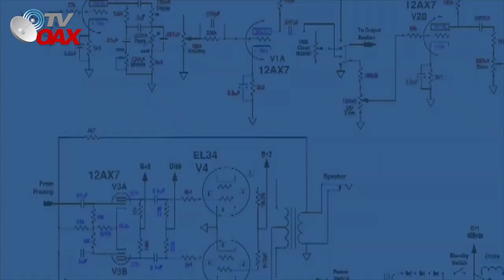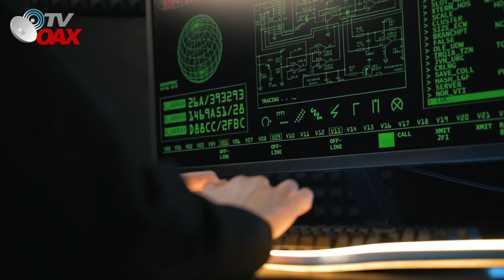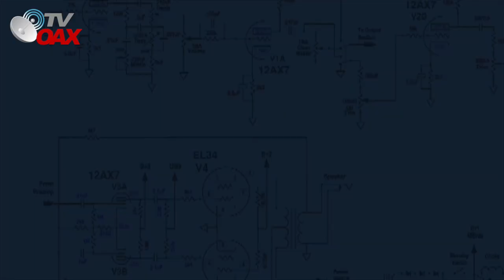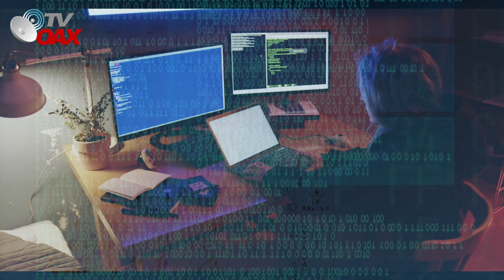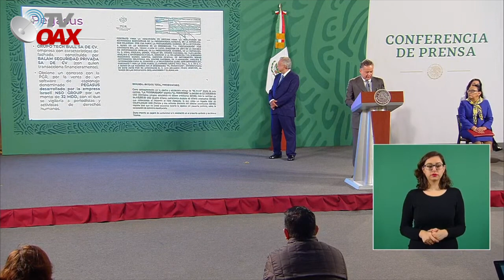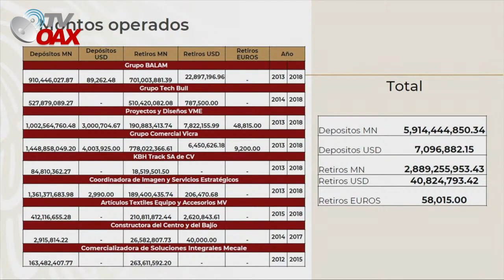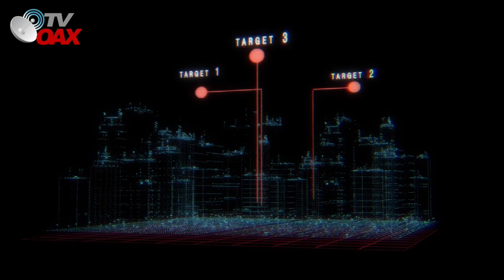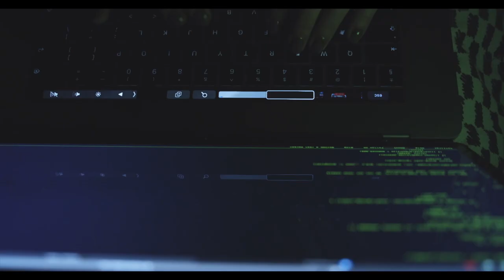Mire!Asi espiaban a AMLO en Palacio Nacional! ¿Pero que le encontraron?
Asi es como encuentran una camara espia en Palacio Nacional, el gran software espia PEGASUS fue usado por CALDERON Y PEÑA, Hoy revelan grandes secretos!.